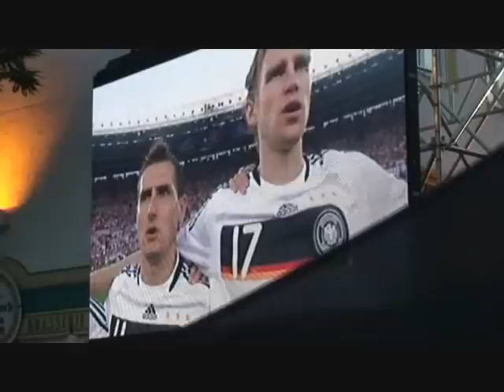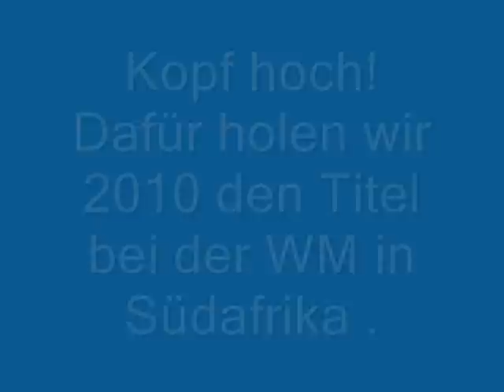EM-Blogetse Deutschland-Spanien Public Viewing Sindelfingen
Fan-Videos vom Public Viewing am Sindelfinger Wettbachplatz vom Finale der Fußball-EM zwischen Deutschland und Spanien. 29. Juni 2008